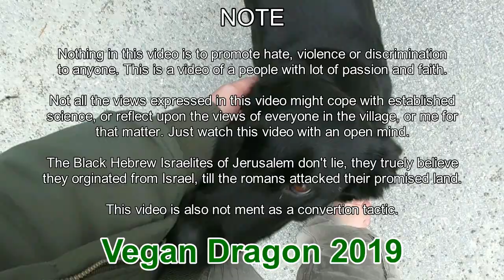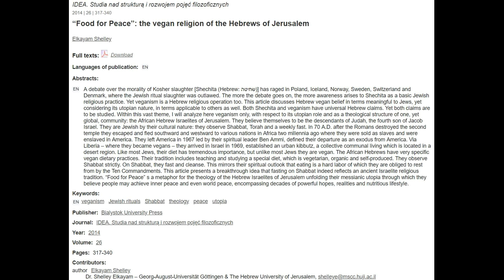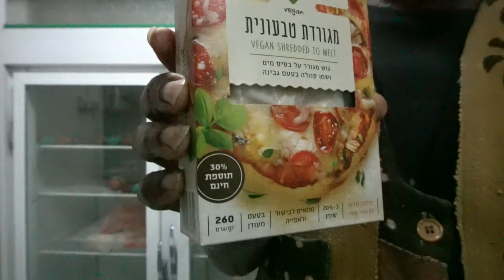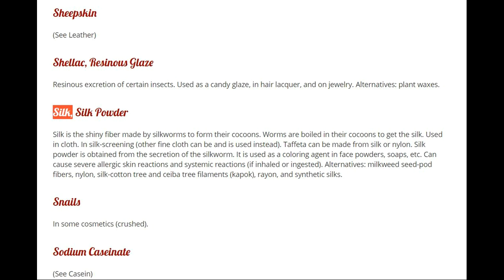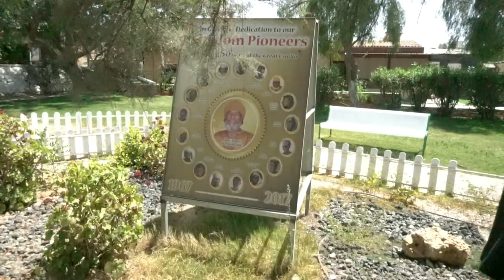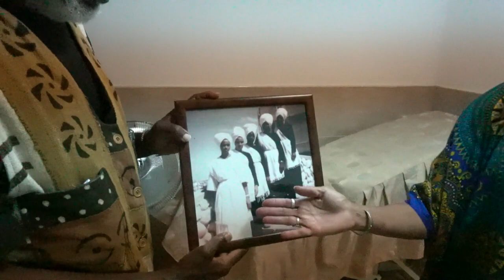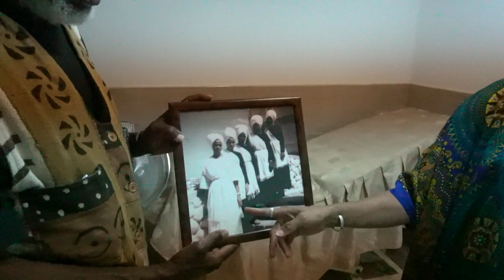Visiting the Black Hebrews in the Vilage of Peace (Dimona)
Their  a community in Dimona and are called the African Hebrew Isrealites of Jerusalem. Said to be decended from Jerusalem and ended up in the slave trade, over a thousand years later when they fled  to West Africa.